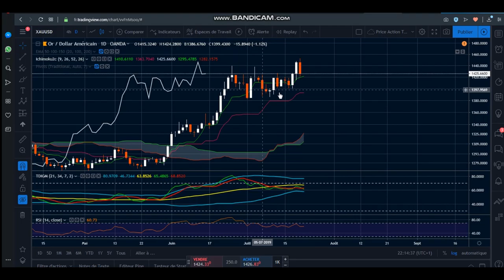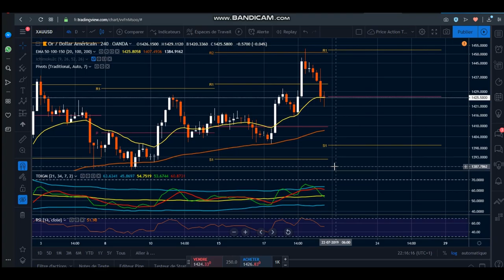##1 GOLD New's 27/07/2019